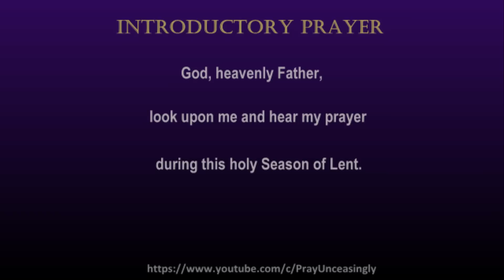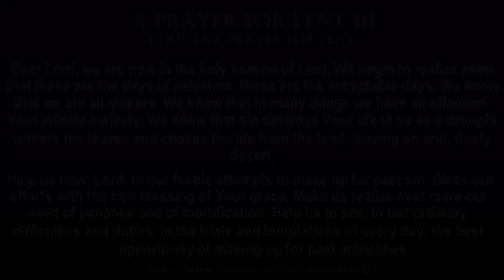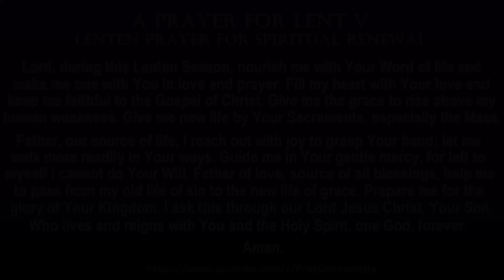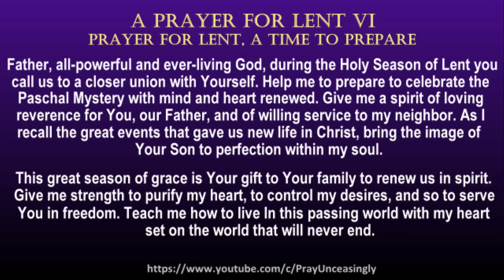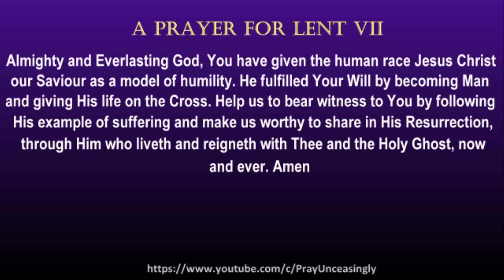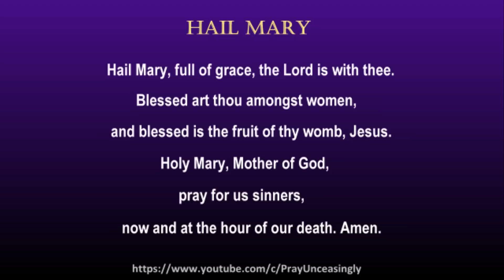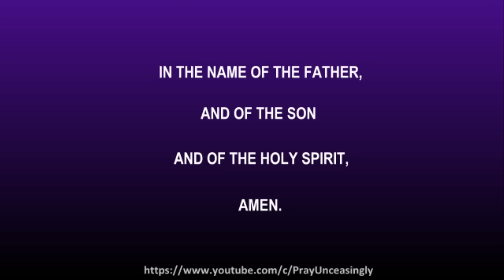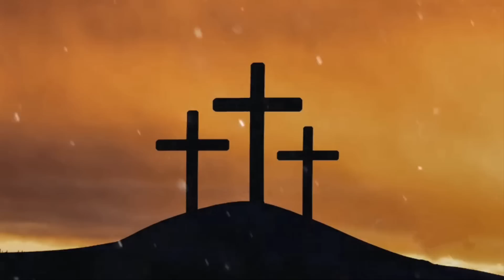9TH DAY PRAYER A DAY FOR LENT - FIRST WEEK OF LENT - FRIDAY PRAYERS